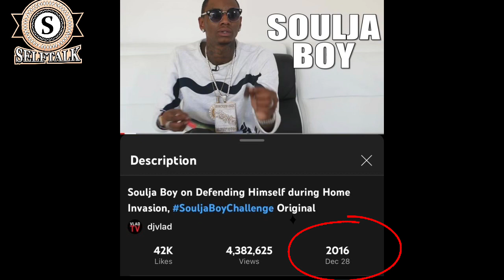Soulja Boy GOES OFF ON VLADTV For Getting Rappers LOCKED UP! “AR-AB & BOOSIE”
Soulja Boy Blames Dj Vlad For Boosie Traffic Stops, Getting Pulled Over & DETAINED By 12 in GEORGIA

Soulja boy upset  over dj vlad “ vlad tv” teddy Riley
 interview